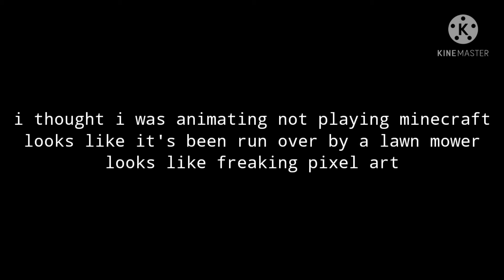newest Flip-a-Clip update is garbage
it's a load of garbage

Das it.